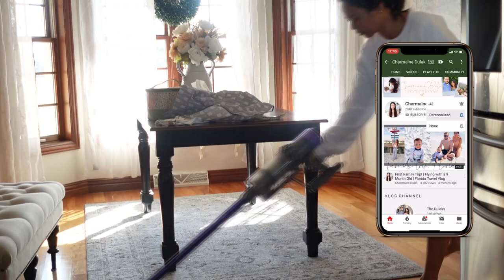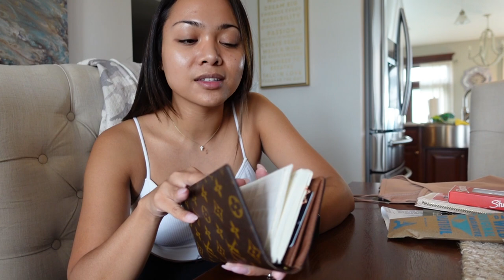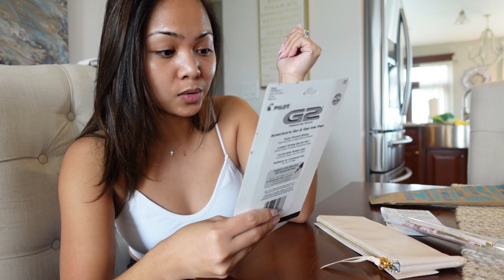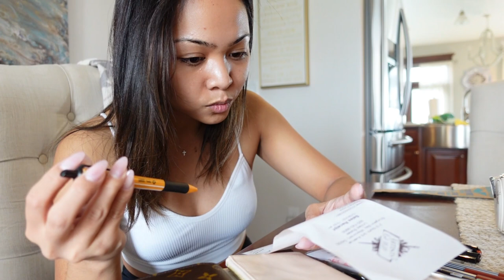A DAY IN A LIFE: CLEAN WITH ME, IPHONE 13PRO + LV UNBOXING, PENS & ANXIETY | Charmaine Dulak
∙ iPhone 13 Pro in Gold
∙ Louis Vuitton Brazza Wallet in Monogram

∙ Hobonichi Techo Weeks [Japanese/Wallet-Size/Apr 2021 Start] White Line: Ivory
∙ Hobonichi Techo Clear Cover for Weeks $9.19

∙ Women's Square Neck Spaghetti Strap Bodysuit - Wild Fable $10.00

∙ Pentel Arts Slicci 0.25 mm Extra Fine Gel Pen, Black Ink, Box of 12 $21.44
∙ Pentel Arts Slicci 0.25 mm Extra Fine Gel Pen, Assorted Ink, 8 Pack $15.02
∙ Sharpie S-Gel .7mm (DONT RECOMMEND, SMEARS LIKE CRAZY)
∙ PILOT G2 Premium .5mm (THIS IS OK) $5.62
∙ Pencil Pouch - Sugar Paper $8.00
∙ 3pk Ballpoint Pens Black Ink - Rachel Parcell by Blue Sky $4.99
∙ Tombow Dual Brush Pen, ABT, No. 192 (AB-T192)
∙ Tombow TOM56619 Dual Brush Pen Art Marker, 992 - Sand
∙ Sakura Pigma Micron Fineline Pens, Archival Black, 01-03-05 Tip Sizes, 3 Pack
∙ Edding55 Superior Quality 7
∙ Stabilo Fineliner Pens
∙ Faber-Castell Pitt Artist Pen Superfine Fineliner - Sanguine (188) 0.3mm
∙ Faber-Castell Pitt Artist Pen Superfine Fineliner - Dark Sepia (175) 0.3mm

Cleaning products I use
∙ Microfiber cloths (pack of 24) $15.19
∙ Dyson V11 Animal
‣ Amazon $549.00
‣ Target $599.99
∙ Steam Mop $89.00
∙ Stainless Steel/Appliance wipes $3.59
∙ Stainless Steel/Appliance spray $4.39
∙ Granite cleaner $5.99
∙ Stove cleaner $3.99
∙ Sink cleaner $1.99
∙ Wood Floor cleaner (put in steam mop) $4.99
∙ Wood/Cabinet cleaner $5.99
∙ All purpose cleaner $3.99
∙ Melaleuca Tough & Tender $15.99
∙ Melaleuca Ecosense Mela-magic Mutli-purpose Household Cleaner $17.00
∙ Melaleuca Ecosense Tub and Tile 12X Super Concentrated Bathroom Cleaner $15.75